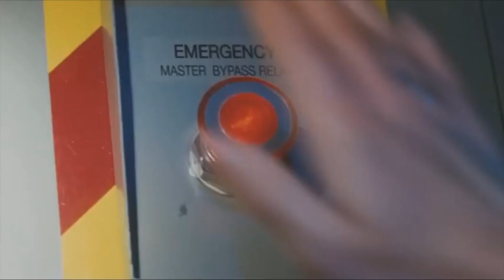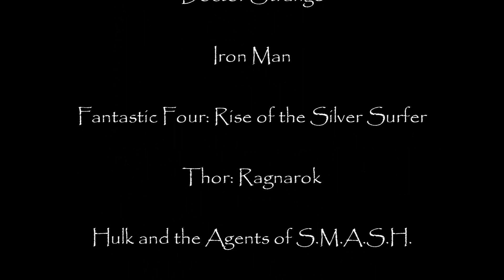Defeats of My Favorite Marvel Villains Part 1 (200 Subscribers Special)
“AVENGERS...Assemble” – Captain Steven Grant "Steve" Rogers/Captain America (Marvel Cinematic Universe)

Villains' Quotes:

“This is gonna be fun!” – Victor Von Doom/Doctor Doom
“I've watched you from deep behind Norman's cowardly eyes. Struggling to have everything you want, while the world tries to make you choose. Gods don't have to choose. We take.” – Norman Osborn/The Green Goblin
“This was never your city. It's mine.” – Wilson Fisk/The Kingpin
“You are deluded, Captain. You pretend to be a simple soldier, but in reality, you are just afraid to admit that we have left humanity behind. Unlike you, I embrace it proudly, without fear!” – Johann Schmidt/The Red Skull
“The human threat looms larger than ever. They're uneasy peaks I have tried to construct, has been destroyed. Betrayed by humans, who hate us simply for existing. The MRD has been imprisoning mutants never to be seen again. They amass weapons readying for war, make no mistake, the humans will strike first, and when they do we will be ready!” – Erik Lehnsherr/Magneto
“I had strings but now I'm free. There are no strings on me.” – Ultron
“They call me terrorist, radical, zealot because I obey the ancient laws of my people, the Kree. and punish those who do not. Because I do not forgive your people for taking the life of my father, and his father, and his father before him. A thousand years of war between us will not be forgotten!” – Ronan the Accuser
“I like being bad. It makes me happy!” – Edward "Eddie" Brock Jr./Venom
“If I knew who he was, he'd already be dead.” – Adrian Toomes/Vulture
“Oh, Parker... If you want to change the world, you have to be the kind of man who can make the hardest decisions.” – Dr. Otto Gunther Octavius/Doctor Octopus
“So much faith in their tools, in their machines. You can fire your arrows from the Tower of Babel, but you can NEVER... STRIKE. GOD!!” – En Sabah Nur/Apocalypse
“You've come to die! Your world is now my world, like all worlds!” – Dormammu
“TONY STARK WAS ABLE TO BUILD THIS IN CAVE WITH A BOX OF SCRAPS!” – Obadiah Stane/Iron Monger
“. ” – Galactus
“We were once the seat of absolute power in the cosmos. Our supremacy was unchallenged. Yet, Odin stopped at Nine Realms. Our destiny is to rule over all others. And I am here to restore that power.” – Hela Odinsdottir
“Now I will absorb the minds of all humanity!” – The Supreme Intelligence
“You can't pull that trick on me, or anyone else. Not anymore. You need hope for that. And there's none of that here.” – Andre Deschaine/D'Spayre
“That changing like the snake, I might be free to cast off flesh where I dwell confined.” – Dr. Curtis "Curt" Connors/The Lizard
“So, everyone in the city is gonna know how it feels to live in my world... A world without power... without mercy... a world without Spider-Man. And everyone will be able to see me for who I truly am... Don't you know? I'm Electro.” – Maxwell "Max" Dillon/Electro
“Is he gone?” – Antonia Dreykov/Taskmaster
“I told my men they wouldn't be able to kill you if they tried. Glad I was right. I missed you, my son. Let's go home.” – Xu Wenwu/The Mandarin
“Now this is an Avengers-level threat.” – Quentin Beck/Mysterio
“Logan-san, don't look so shocked. With you at my side I survived Nagasaki, surely I could survive this. Dr. Green and I have been waiting. It's only this armor that has kept me alive, we built it to make me strong... so I can take what you would not give. And transfer your unwanted healing to my body, my legacy must be preserved. Your mistake is to believe that a life without end can have no meaning, it is the only life that can.” – Ichirō Yashida/The Silver Samurai
“I'm everyone's type.” – Grant Ward
“Your Penance Stare doesn't work on me. I have no soul to burn.” – Blackheart
“Let there be CARNAGE!!!” – Carnage
“Nothing can prepare you for what's coming.” – Ava Starr/Ghost
“Don't call me that. George failed. M.O.D.O.K. won't.” – M.O.D.O.K.
“I do not trust you!” – Russell Collins/Firefist
“You should... you... you should have gone for the head!” – Thanos